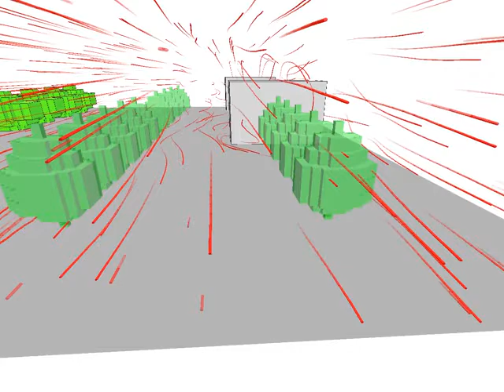Wind load on urban trees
This video shows the interaction between urban buildings and trees in terms of wind patterns.